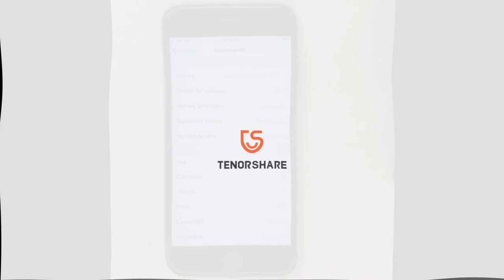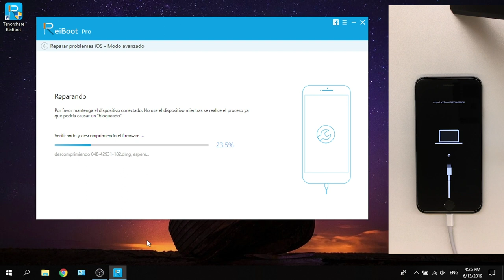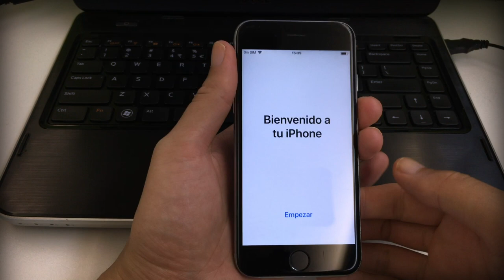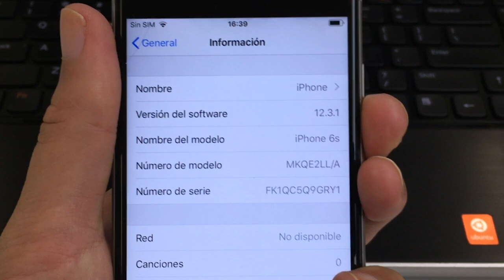Cómo volver de iOS 13 BETA a iOS 12 (DOWNGRADE iOS 13)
Un método simple para volver/bajar/regresar de iOS 13 beta a iOS 12. Leer más

Este programa reparación de iOS también puede:

Poner/salir modo recuperación gratuitamente con 1 solo clic
Sirve para cualquier iPhone/iPad/iPod (inc. iPhone XS/XS Max/XR & iOS 13 beta/12.3/12.2/12)